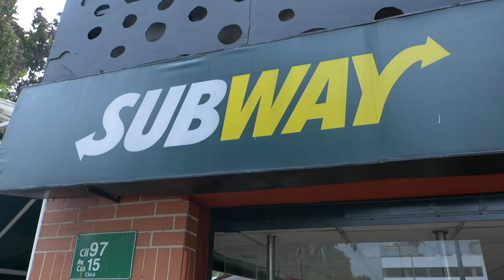Trabajando en Subway con MI MAMÁ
En Subway se viene el 2x1 este jueves! Reté a mi mamá a ver quién es mejor detrás del mostrador. T y C